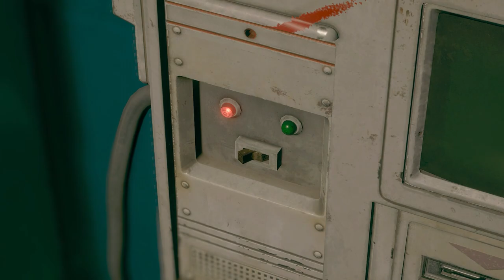Resident Evil 4 Remake┃Rest In Peace My Friend.💔 😢┃RTX 2060┃Malayalam Walkthrough #10